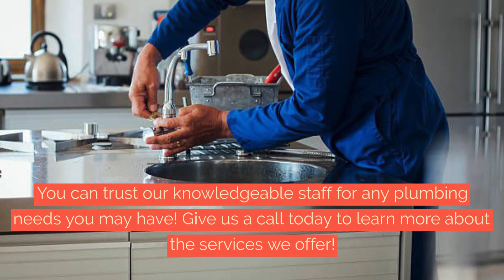Plumbing - Surrey - Papa Plumbing Heating & Drainage Ltd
Unit 109 Buzzer 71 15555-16th ave
Surrey , B.C. V4A 1R7

We can come to your residential or commercial plumbing emergency no matter what the hour or what the issue. With our large emergency fleet, you can rest easy knowing that a PAPA Plumbing team member will always be available to help you with your plumbing emergencies. Our plumbing, heating, drain cleaning, heating repair and drainage services all feature Senior Technicians who have had over 35 years experience in the industry! You are always taken care of by PAPA! Plus, did you know that we work closely with insurance and restoration companies for leak investigations and plumbing inspections? We are your trusted source for professional leak investigations and plumbing inspections. Do you have any questions about our plumbing repair services? Call PAPA Plumbing today.

plumbing near me in Surrey
plumbing store near me in Surrey
plumbing services near me in Surrey
plumbing services in Surrey
plumbing supply in Surrey
plumbing snake in Surrey
plumbing supplies in Surrey
plumbing company in Surrey
plumbing repair in Surrey
plumbing stores in Surrey
plumbing tools in Surrey
plumbing fixtures in Surrey
plumbing parts in Surrey
plumbing and heating in Surrey
commercial plumbing in Surrey
general plumbing supply in Surrey
plumbing supply house in Surrey
Plumbing 24/7 in Surrey
24/7 plumbing in Surrey
24 hour plumbing repair in Surrey
heating in Surrey
heating in Surrey
heating near me in Surrey
heating pad in Surrey
heating and cooling near me in Surrey
heating and cooling in Surrey
heating blankets in Surrey
heating floors in Surrey
heating room in Surrey
heating for tent in Surrey
heating exchanger in Surrey
heating and air conditioning in Surrey
heating and air near me in Surrey
central heating in Surrey
heating oil prices near me in Surrey
outdoor heating in Surrey
electrical heating in Surrey
radiator heating in Surrey
radiant heating in Surrey
heating with propane in Surrey
heating repair in Surrey
heating repair near me in Surrey
heating repair company in Surrey
heating repair service in Surrey
heating repair service near me in Surrey
home heating repair in Surrey
heating repair company near me in Surrey
24 hour heating repair in Surrey